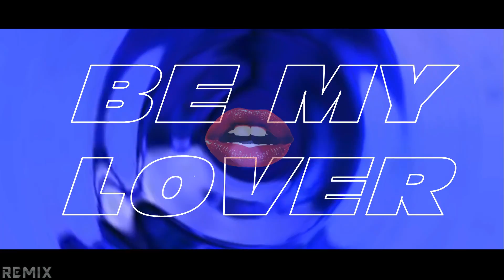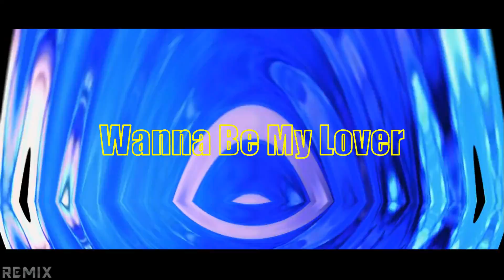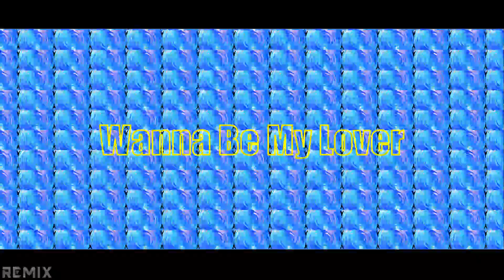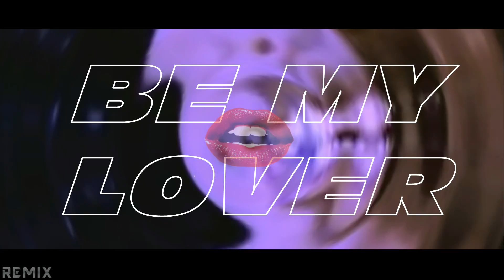La Bouche Remix Be My Lover - Jonathan Gomez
acappela